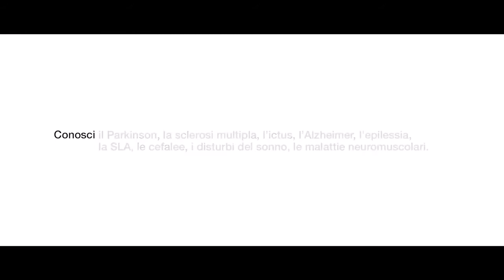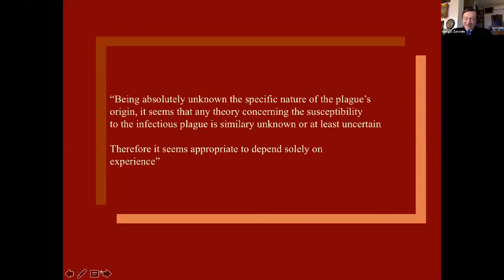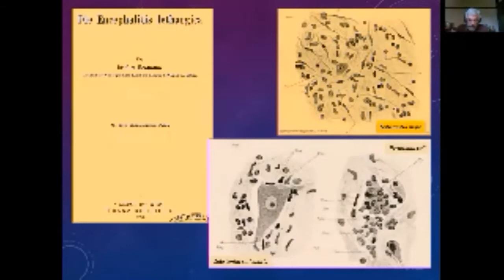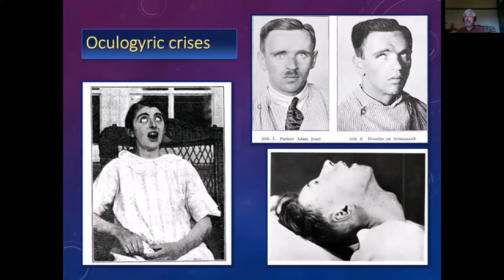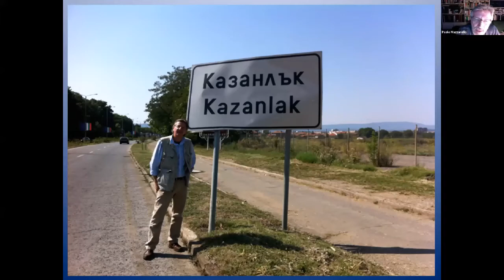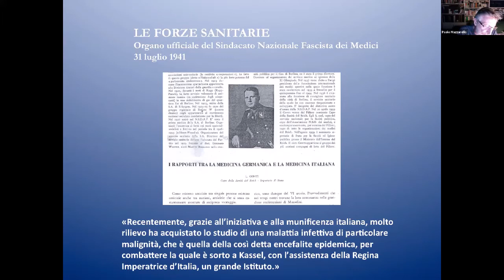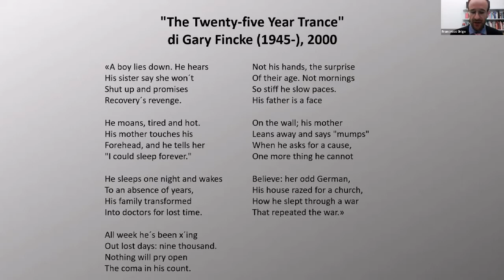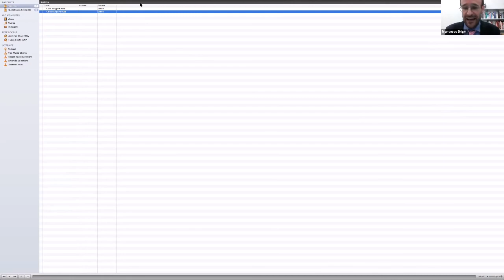Settimana Mondiale del Cervello - Gruppo di Studio SIN "Storia della Neurologia"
"L’encefalite letargica e il parkinsonismo post
encefalitico: una lezione dal passato?"

- Introduzione, Francesco Brigo e Lorenzo Lorusso
- Dalle origini del contrasto alle epidemie. Le misure sanitarie della Repubblica di Venezia, Giorgio Zanchin
- Encephalitis lethargica : Origins and lessons Paul Foley
- L'encefalite letargica e la cura Bulgara, Paolo Mazzarello
- L ´ eredità socio culturale dell ´ encefalite letargica e la sua rappresentazione nella cultura popolare di massa, Francesco Brigo e Lorenzo Lorusso
- Discussione e conclusioni